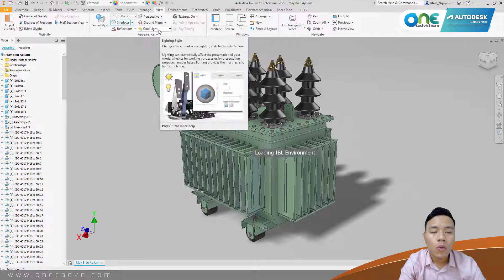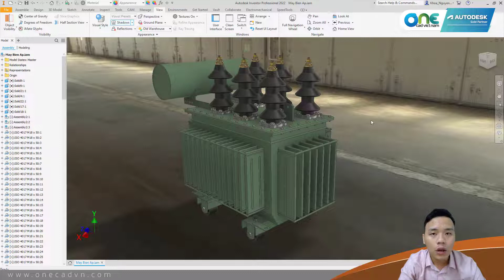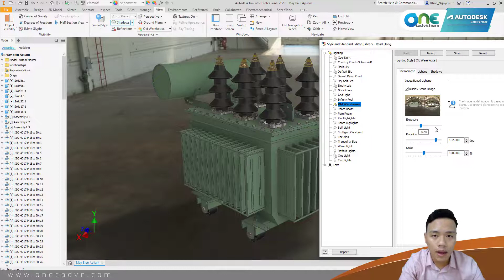OneCADVN | Inventor Professional Tip&Trick | Tùy chỉnh Lighting Style trong Inventor Professional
Lighting Style trong Inventor Professional cho phép bạn có thể tùy chỉnh được môi trường của vật thể một cách nhanh chóng để có thể render ra được 1 bức ảnh cho sản phẩm của bạn.

Hãy để lại những ý tưởng mà các bạn muốn được hướng dẫn trong phần comment nhé!

Theo dõi Page để cập nhật các thông tin về tính năng phần mềm Inventor Professional: